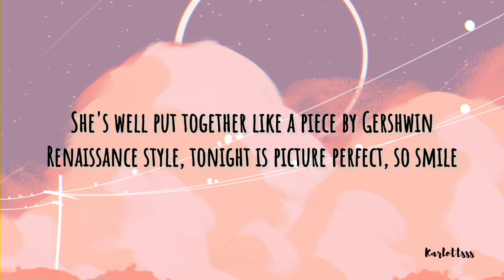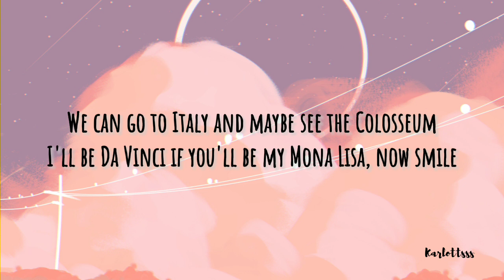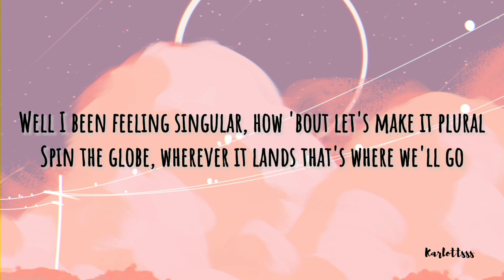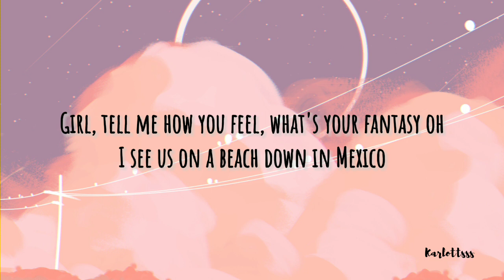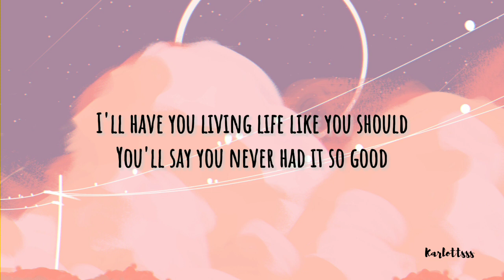B.o.B - So Good (Lyrics)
[Verse 1]
Drinking a German beer, with a Cuban cigar
In the middle of Paris with a Dominican broad
Great head on her shoulders, she probably studied abroad
She transferred to Harvard from King's College in March
She says that I'm her favorite 'cause she admires the art
Michelangelo with the flow, Picasso with the bars
She's well put together like a piece by Gershwin
Renaissance style, tonight is picture perfect, so smile
And pack your bags real good, baby
'Cause you'll be gone for a while, while, while

[Pre-Chorus]
Girl, tell me how you feel, what's your fantasy oh
I see us on a beach down in Mexico
You can put your feet up, be my señorita
We ain't gotta rush, just take it slow
You'll be in the high life, soaking up the sunlight
Anything you want is yours
I'll have you living life like you should
You'll say you never had it so good

[Chorus]
You never had it so good

[Verse 2]
Suffering from first class cabin fever
Five hour layovers from Norway to Egypt
I'm to the point like the pyramids of Giza
Still I'm to the left like the tower out in Pisa
I'm feeling single baby, I could use a feature
Swagger like Caesar, I'll get you a visa
We can go to Italy and maybe see the Colosseum
I'll be Da Vinci if you'll be my Mona Lisa, now smile
So pack your bags real good, baby

[Verse 3]
Well I been feeling singular, how 'bout let's make it plural
Spin the globe, wherever it lands that's where we'll go
We'll hit up Europe, yep, and spend some Euros
And maybe visit Berlin, the walls with the murals
This is your month baby, sign of the Virgo
Private reservations, glasses full of Merlot
A Rosé, a Burgundy, traveling like turbo
Brush up on your Español, we're Barcelona-bound, so smile